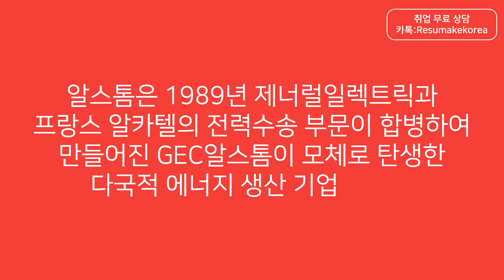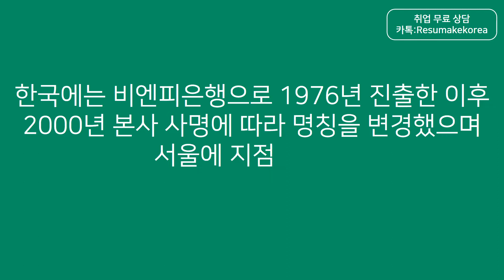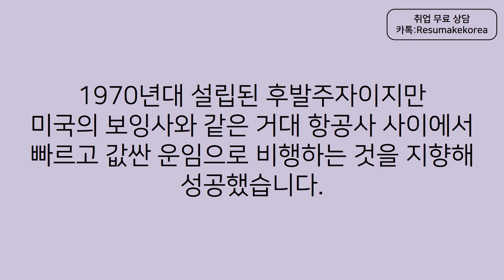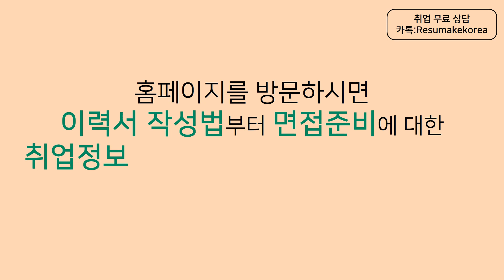[취업 면접학원] 글로벌기업 순위 프랑스계기업 리스트 Top 10 이직컨설팅 취업컨설팅 Part 2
취업 면접학원 & 취업컨설팅 회사순위 No.1 레쥬메이크의 1:1 맞춤형취업 취업컨설팅! [취업 면접학원] 글로벌기업 순위 프랑스계기업 리스트 Top 10 이직컨설팅 취업컨설팅 Part 2 (알스톰코리아,AXA손해보험,BNP파리바,에어버스,크리스챤디올)! 신입부터 경력직 이직을 위한 면접컨설팅, 자소서컨설팅, 이직컨설팅, 경력직컨설팅 프로그램!